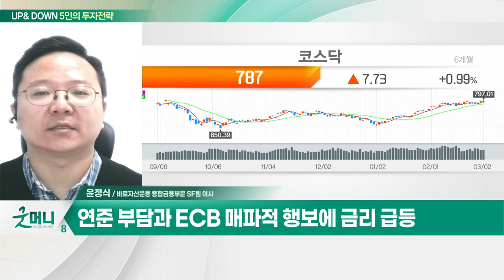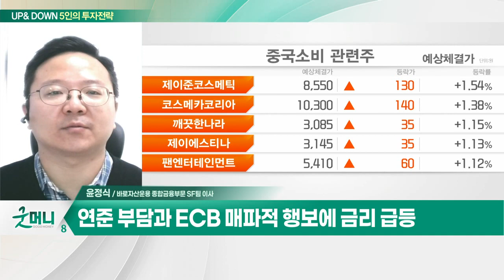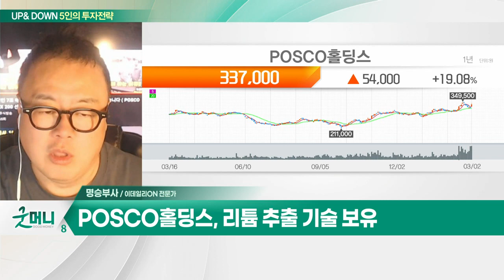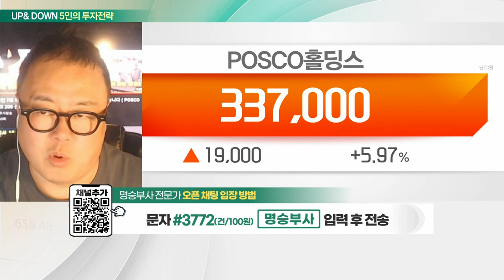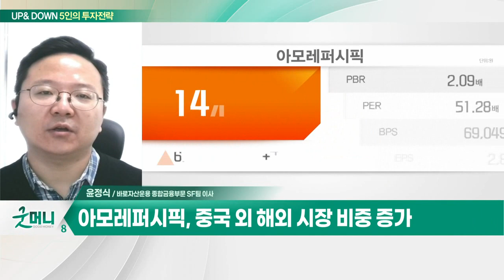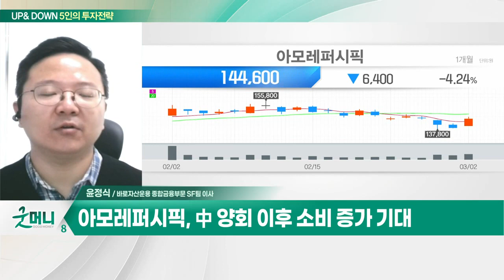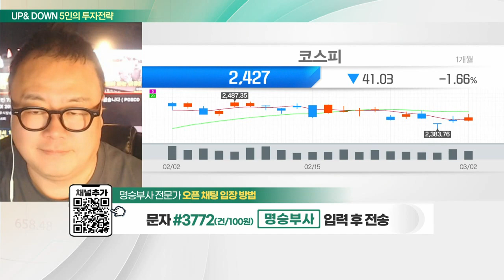POSCO홀딩스(005490)… 리튬·니켈 등 현물 소유 / 아모레퍼시픽(090430)… 온라인 비중 증가 등 고정비 감소_UP&DOWN 5인의 투자 전략 (20230303)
Q. 박스권에 갇힌 증시… '저평가주' 돌파구 될까?
Q. 답답한 증시, 지금 필요한 전략은?

- 리튬·니켈 등 현물 소유
- 리튬 추출 기술 보유
- 폐배터리 시장 확대 따른 공장 준공

- 온라인 비중 증가 등 고정비 감소
- 중국 외 해외 시장 비중 증가
- 中 양회 이후 소비 증가 기대